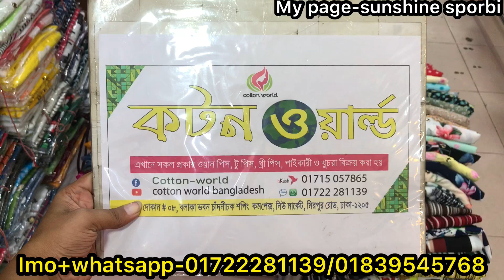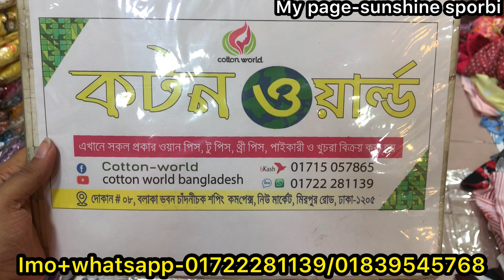250 tk cute cute Anarkoli / long shirt /tops collection || কাড়াকাড়ি অফারে আনারকলি/শার্ট/টপস কালেকশন